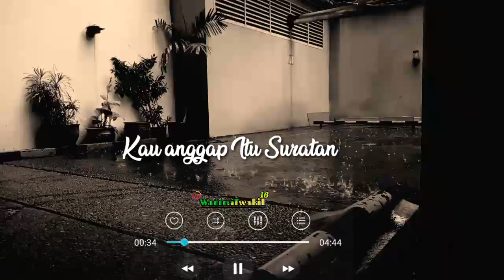story wa galau ••|| gerimis mengundang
Sabscribe,like,shree, and komen

Thank'z for watching